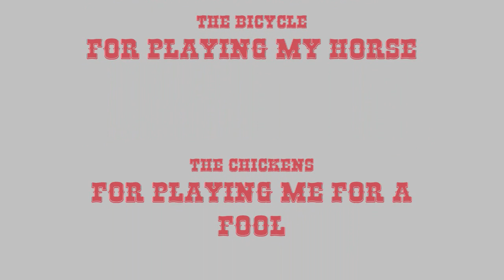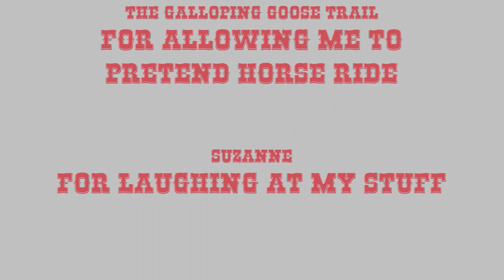True Grip - On Reality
John Shane stars as Rooster Kampelaburn in that old western version of True Grit on the Galloping Goose Trail in Victoria BC. where chicken herds run rampant. True Grip on Reality is the version found in the vaults from way back in 1975.